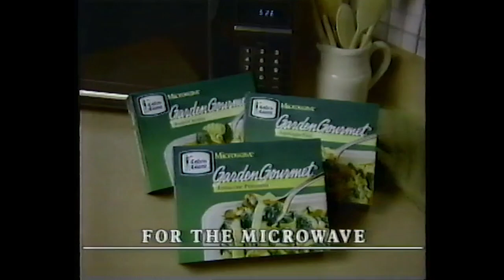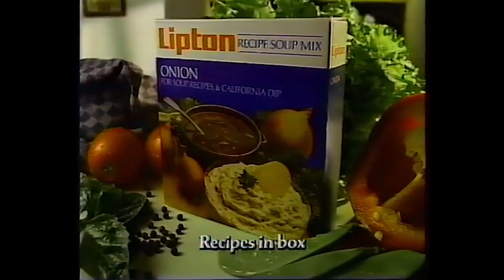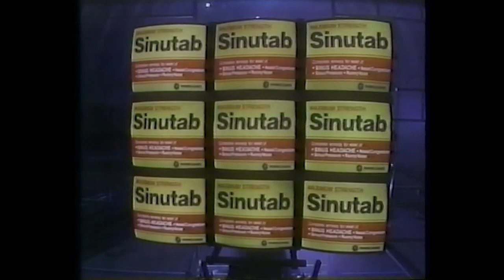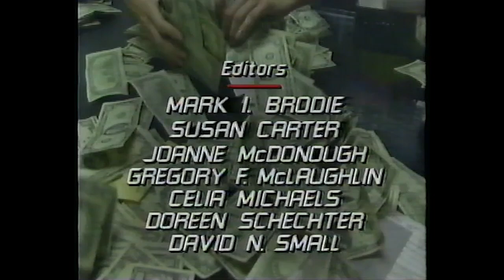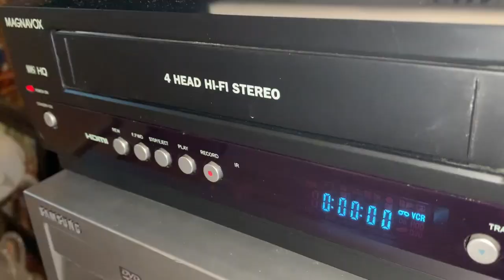KCBS Commercial Breaks (January 26, 1988)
Taken from 48 Hours' second episode, investigating Las Vegas. This aired on CBS' West Coast O&O KCBS-TV (channel 2) in Los Angeles. 48 Hours continues to air on CBS to this day.

This was not long before KCBS adopted the "Action News" moniker. The station spent most of the 80s trying to keep up with the energetic market that is Los Angeles; the "Action News" name lasted until 1997 amid many format and anchor changes.